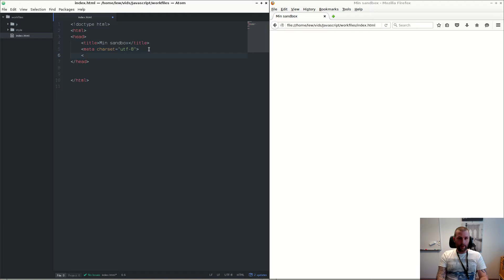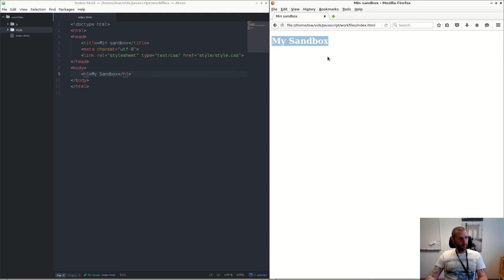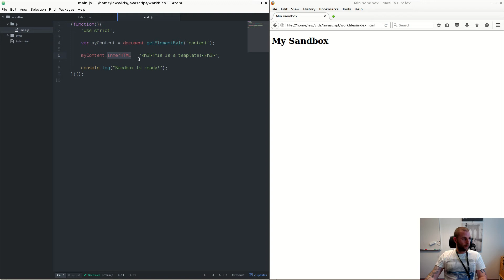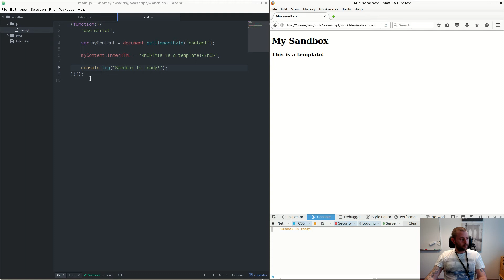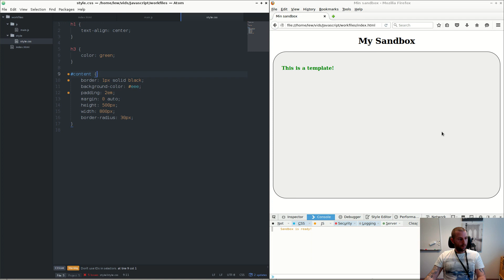101 template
Grunden, sandbox